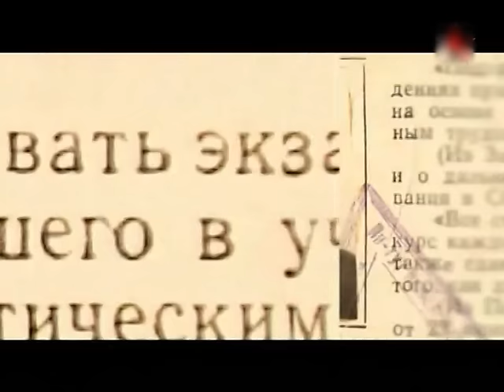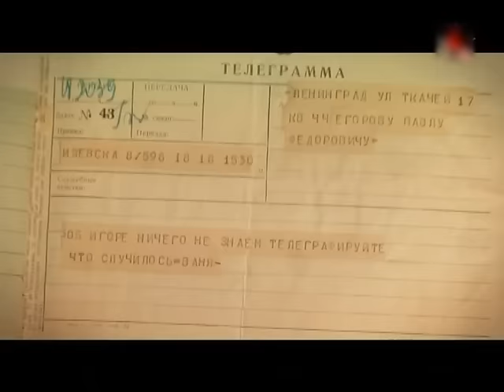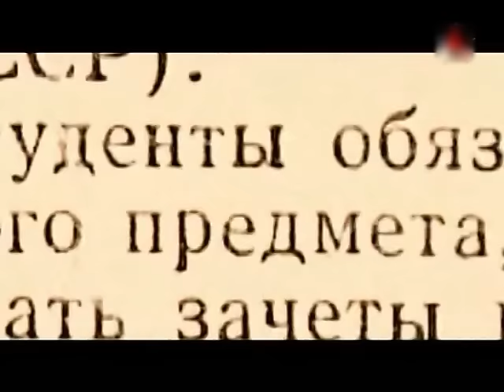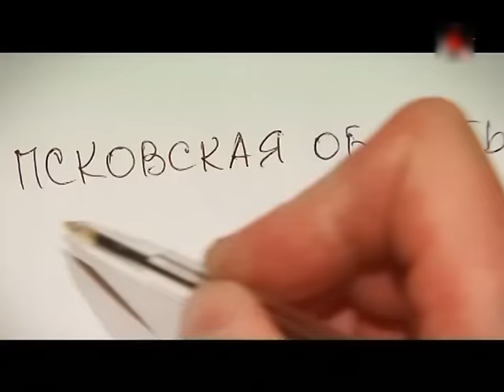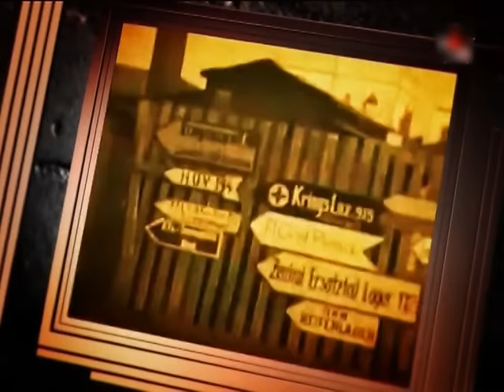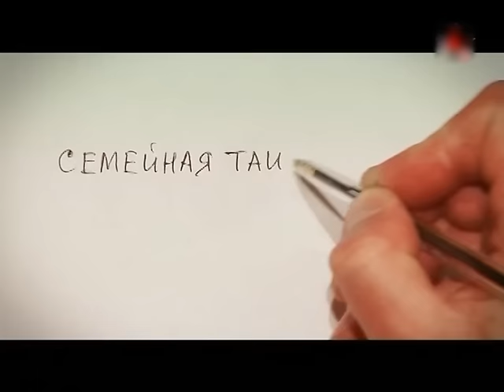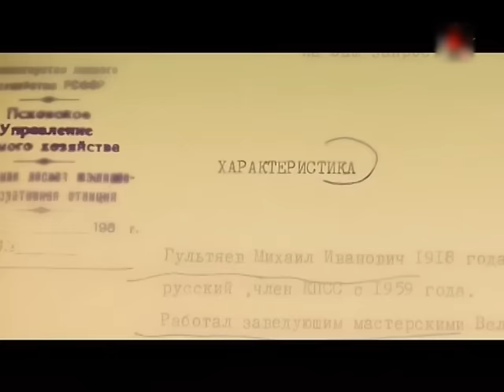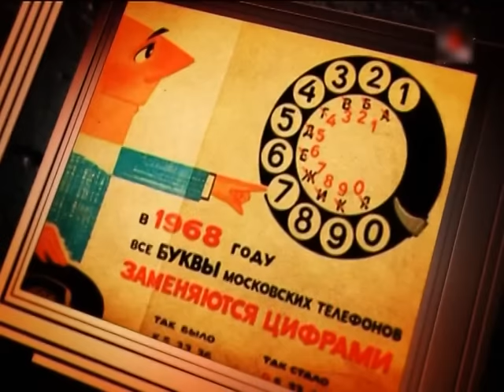Смертный грех - Легенды советского сыска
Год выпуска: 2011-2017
Страна: Россия
Жанр: Документальный цикл, криминал
Телеканал: Звезда

Цикл документальных фильмов о легендарных советских криминалистах и сыщиках. Имена тех, кто совершил дерзкие преступления, когда-то были на первых полосах ведущих газет. О некоторых из них написаны романы и сняты кинофильмы.

Легендарные преступники, которые заставили СССР содрогнуться! Кто же были эти люди? Что сделало их ловкими грабителями, безжалостными убийцами или гениальными аферистами? Как сложились их судьбы? Однако, главная цель сериала — вовсе не подробное перечисление криминальных подвигов знаменитых злоумышленников. Это, прежде всего, рассказ о легендарных советских криминалистах и сыщиках.